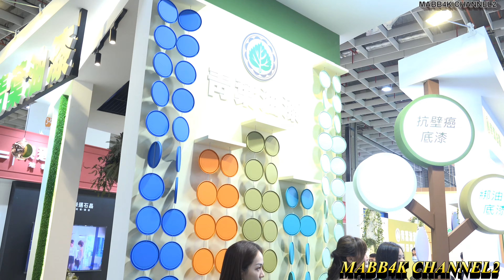2020 12 11台北國際建築建材暨產品展 青葉油漆舞台活動 南港展覽館day2